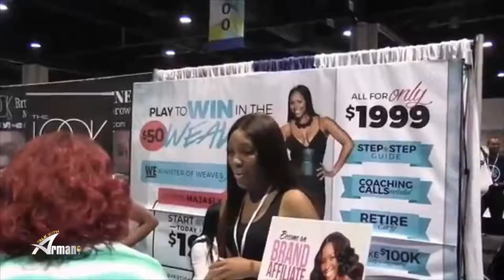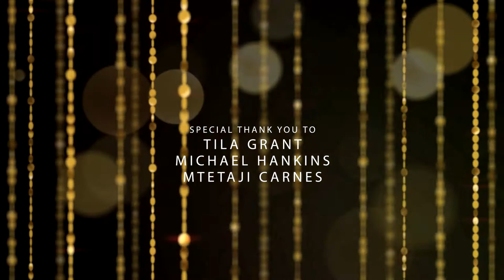My Interview On - A Talk With Armani Season 2